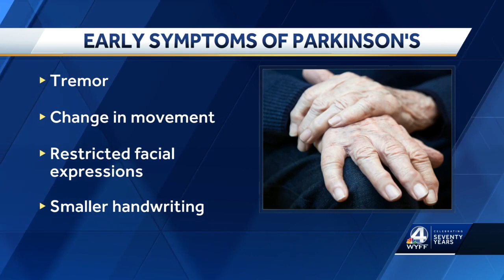Parkison's Awareness Month